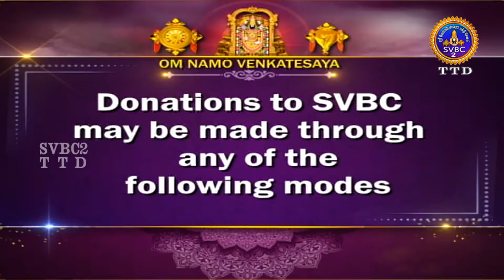Sri Kalyana Venkatswara Swamy || Pavithrotsavam || Purnahuthi || SVBC2 Tamil | 22-10-2022 | SVBCTTD